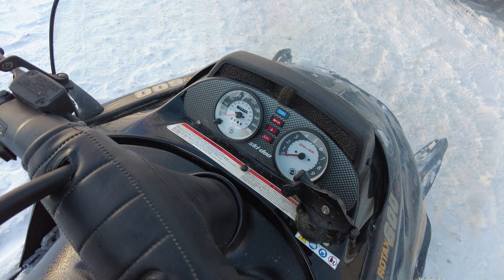ОСОБЕННОСТИ ОХОТЫ НА СНЕГОХОДЕ